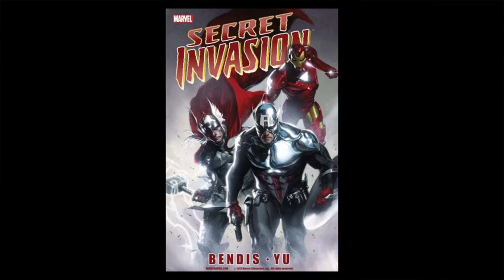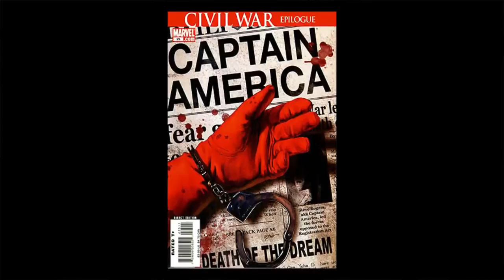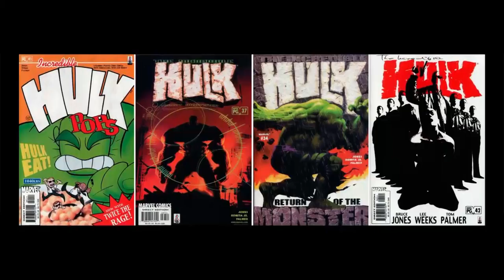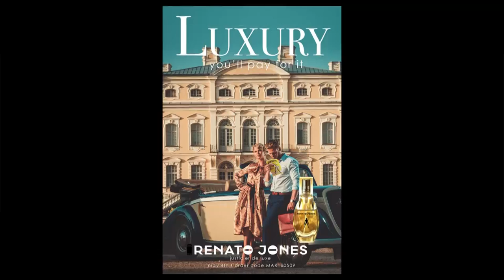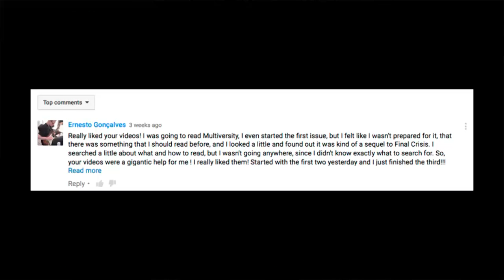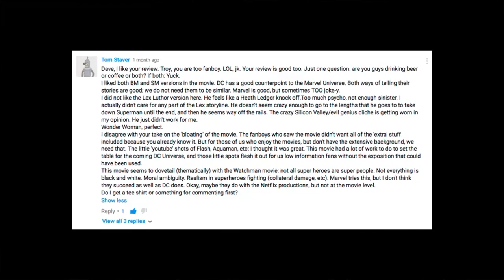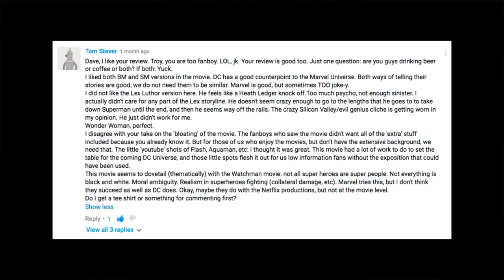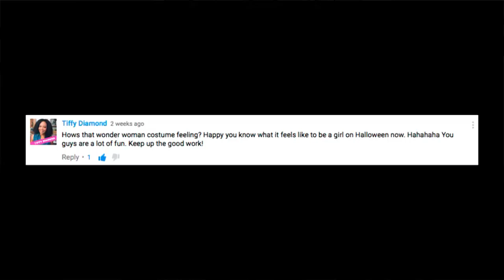Prelude to CIVIL WAR & KAARE ANDREWS interview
Hello again friends and enemies alike. On this episode we chat about the upcoming Marvelgasm: Captain America: Civil War, and everything we think it will bring to our shallow, empty lives. How much will it follow the comic book? Who will live? Who will die? And how will it stack up alongside the previous entries in the established Marvel Universe?

Also- we chat with comic superstar, Kaare Andrews about his craft, and his brand new creator-owned title Renato Jones: The One%

And then if that weren't enough, we read and respond to some viewer feedback, that you were nice enough to throw our way.

Whew. Packed episode. Let's get started.
Unless of course, you're already watching. In which case, quit reading, you're missing the shenanigans!

Theme courtesy of:
Logo font by: junkohanhero